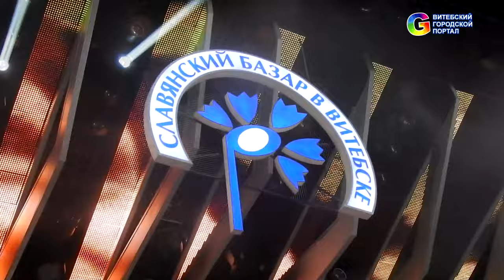ХОР ТУРЕЦКОГО на Славянском Базаре в Витебске 2016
Юбилейное шоу "С тобой и навсегда" арт-группы "Хор Турецкого" с участием арт-группы "SOPRANO Турецкого" прошло 18 июля в рамках "Славянского базара в Витебске"